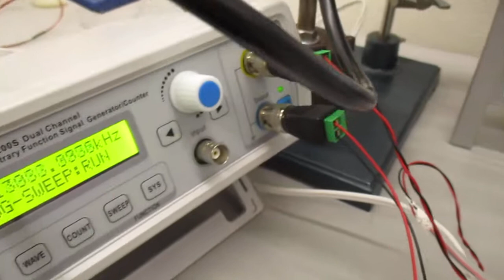超音波を利用した、「ナノレベル」の攪拌・分散システム Ultrasonic-labo